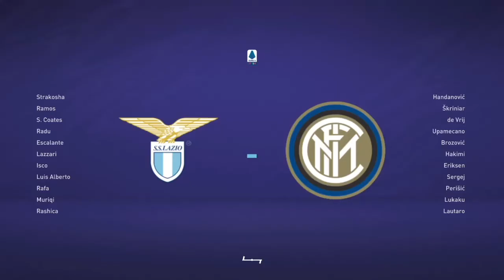PARTITE DECISE DAI CALCI DI RIGORE!!! / CARRIERA ALLENATORE CON L'INTER #7